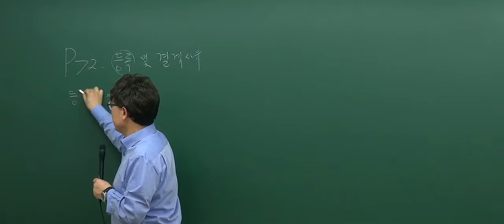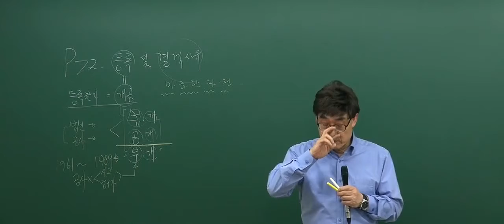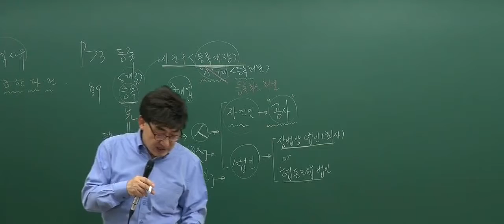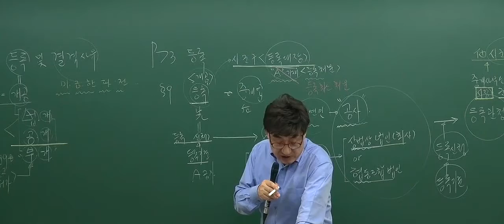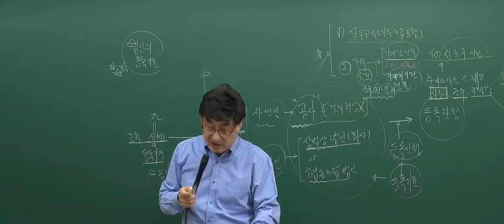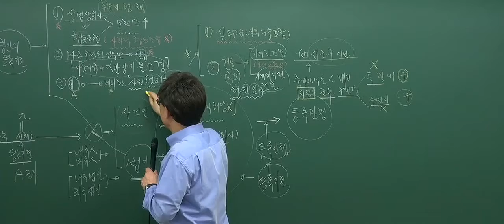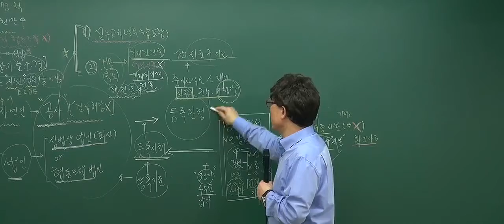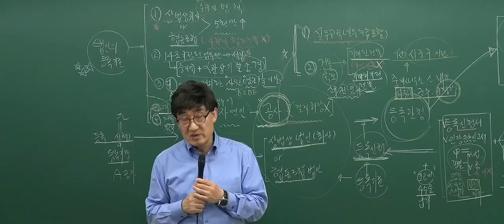[2017기본_2회1강] 공인중개사 강의_민법(이종근)_ 중개사무소개설등록 (p.72)